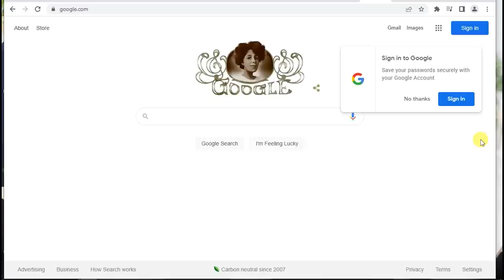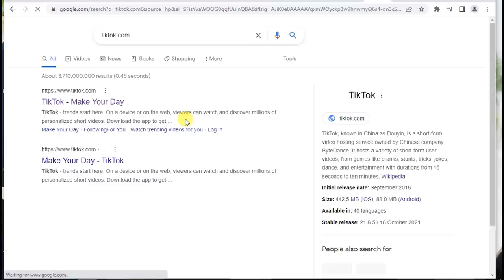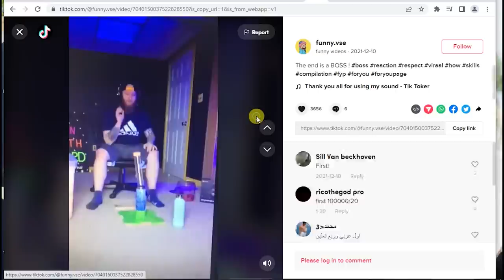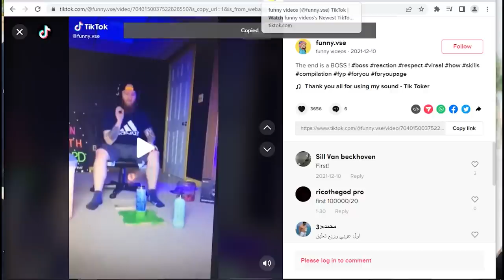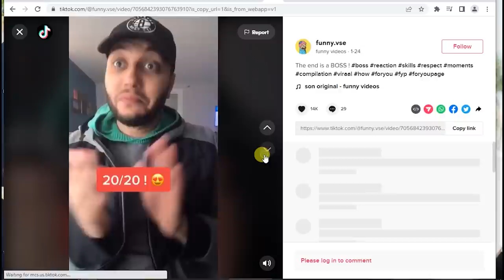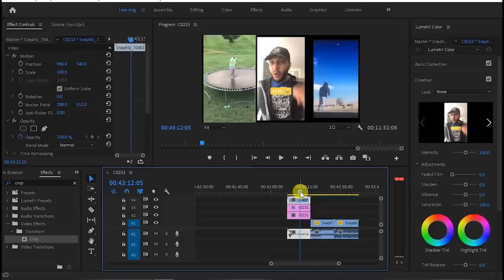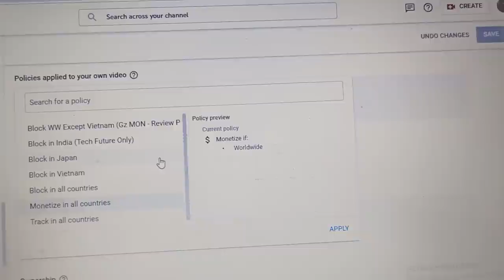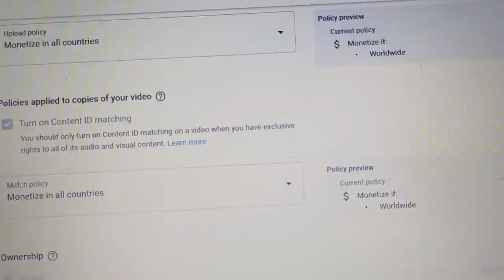How to viral youtube channel in 1 day and how to increase subscribers on youtube